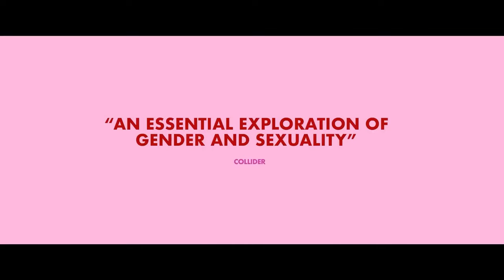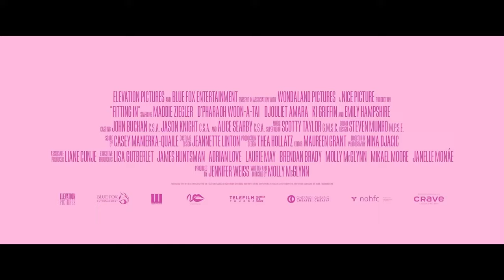FITTING IN - Trailer (2024) | Maddie Ziegler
FITTING IN - Trailer (2024)

A teen girl is diagnosed with a reproductive condition that upends her plans to have a sex life, propelling her to explore unusual methods. Her relationships are challenged with everyone in her life, but most importantly, herself.

Cast:
Maddie Ziegler
Emily Hampshire
Djouliet Amara
D'Pharaoh Woon-A-Tai
Christian Rose
Dennis Andres